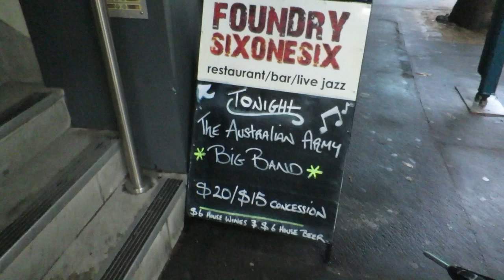VLOG #3 Sydney Storms, Jazz Clubs & Blogger Mail Gift Guide | Beauty.Life.Michelle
Visit my FASHION SHOP to purchase clothes chosen by me from my favourite shops

If you feel like donating, all proceeds go to Charities Legacy & Mates4Mates

I try to answer every comment I receive on my videos but sometimes it can be hard to keep up, especially with the new Google+ comments system!

Irish Youtuber - Irish Beauty Guru - Aussie Beauty Channel- Australian Youtuber - Australian Beauty Guru - Aussie Beauty Guru
| Beauty and Lifestyle channel | australian beauty channel, hauls, drugstore, highend, skincare, vlogmas, gift guide australian gift guide for her